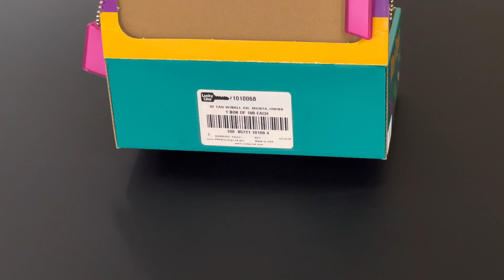LL1010068 ID TAG W/ BALL CHAIN,MAGENTA,100/BX